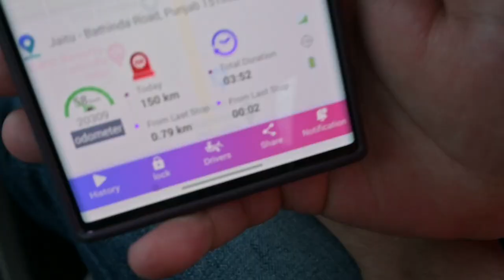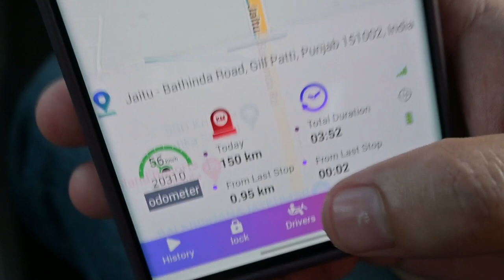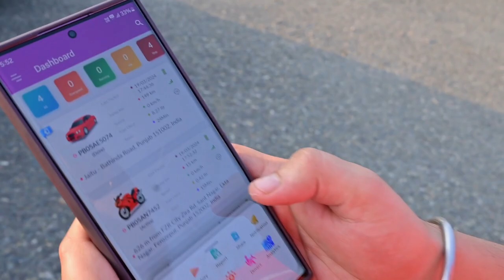ਕੈਨੇਡਾ ਤੋਂ ਆਏ ਪੰਜਾਬੀ ਮੁੰਡੇ ਨੇ ਬਣਾਤੀ ਗੱਡੀਆਂ ਚੋਰੀ ਰੋਕਣ ਵਾਲੀ ਡਿਵਾਈਸ | Anti Theft Device by Punjabi Bros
Conversation and review about Anti Theft Device by two Punjabi Brothers
What's difference between other available devices & this one
This video is not a sponsored video, Please do all the due diligence before purchasing the device.

Find Latest News, Top Headline And breaking news here :
Khabrilal Digital
Khabrilal Digital focuses on bringing the latest news & facts with the most reliable information available to all your devices.

Content Copyright @KhabrilalDigital